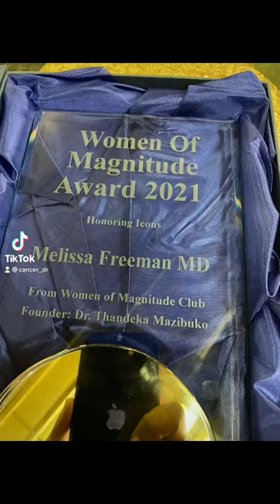Women of Magnitude Awards 2021 , Honoring Dr Melissa Freeman , 94 yr old practicing NYC MD